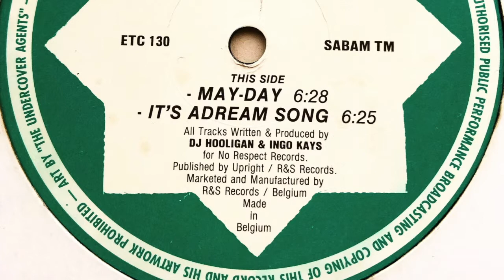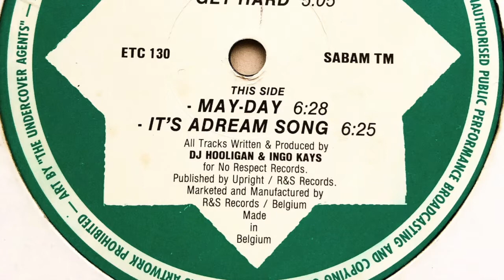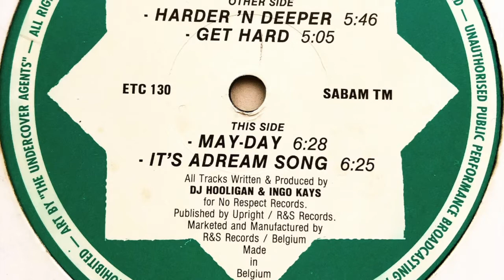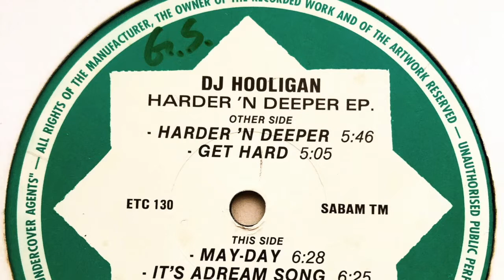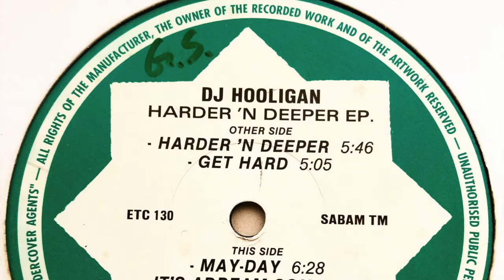D.J. Hooligan - Harder 'N Deeper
Label: ETC
Cat. #: ETC 130
Format: Vinyl, 12", EP
Release date: 1992
Country: Belgium